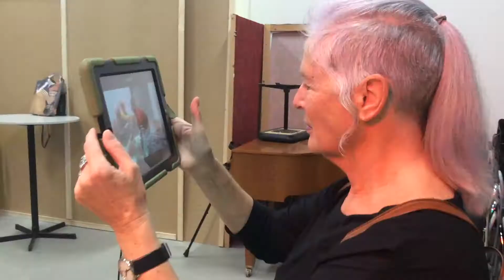Mannen met pannen def